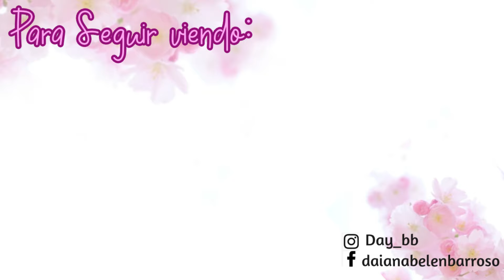10 LOOKS u OUTFITS de VERANO ¿Qué ME PONGO?/ DaY_BB